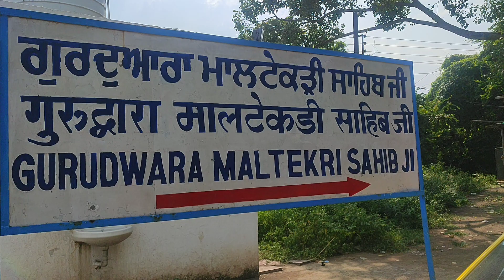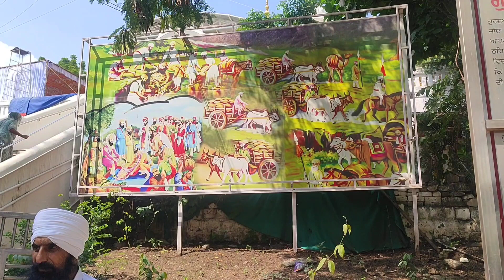Part-7 Gurudwara Shri Maltekri Sahib | ਗੁਰਦੁਆਰਾ ਸ੍ਰੀ ਮਾਲਟੇਕੜੀ ਸਾਹਿਬ | Nanded | Maharashtra